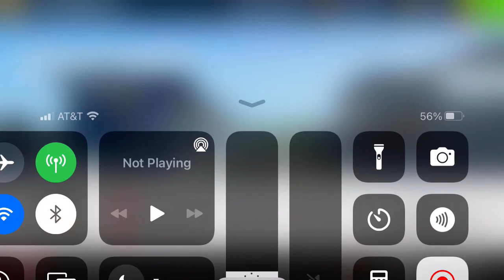Real Racing 3 - Speedrush 4 - Stage 1: Season Opener: Goal 1 of 3